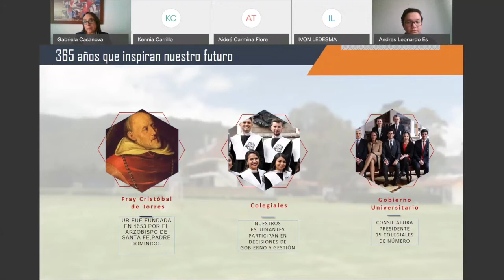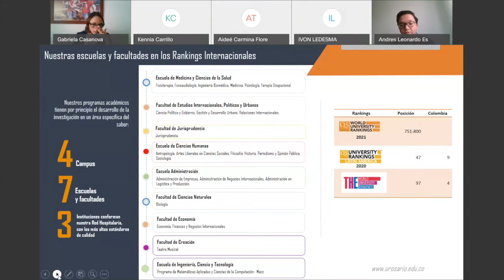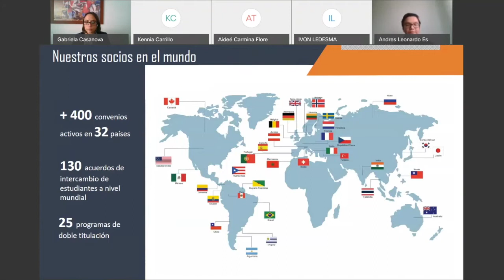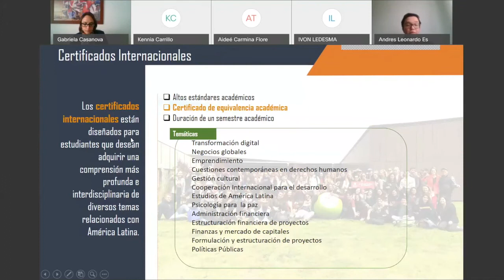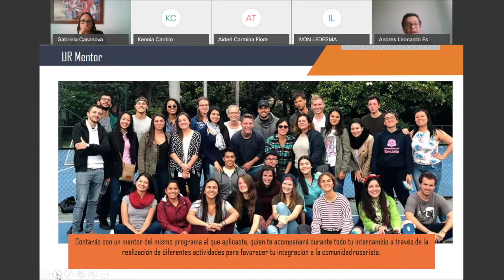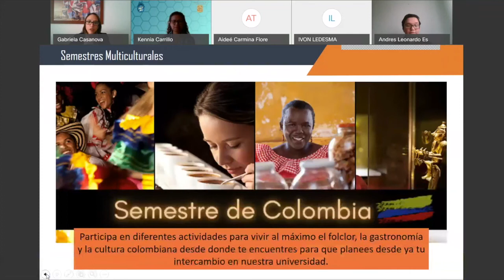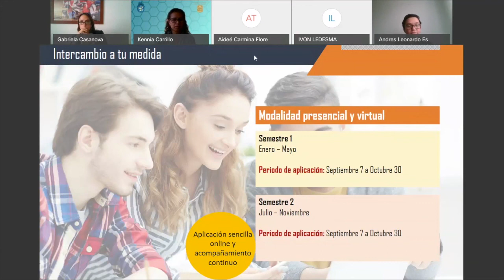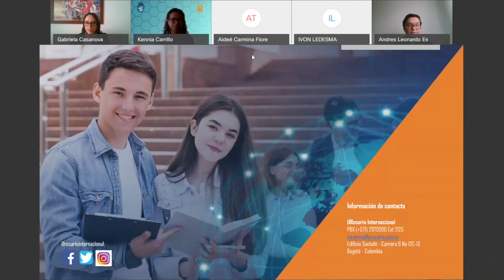Study Abroad - Universidad del Rosario Colombia